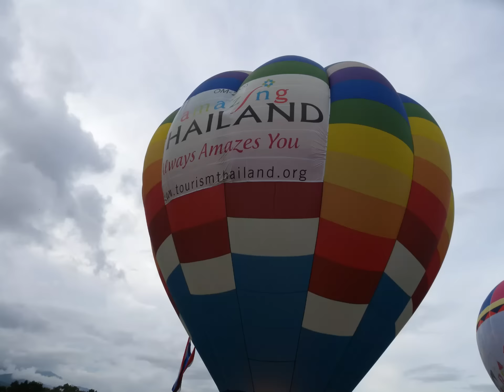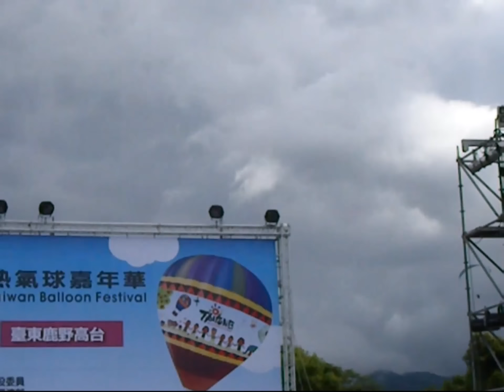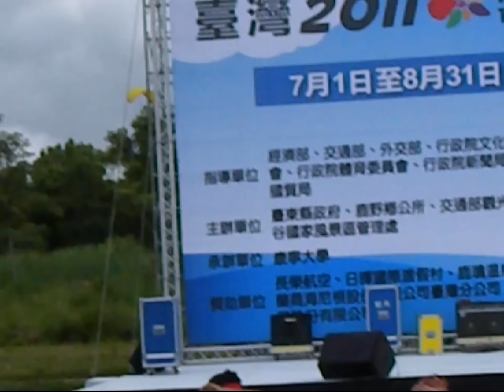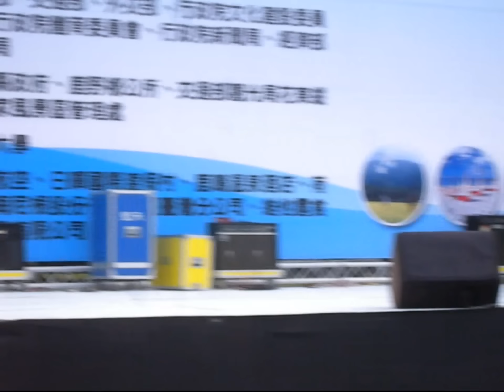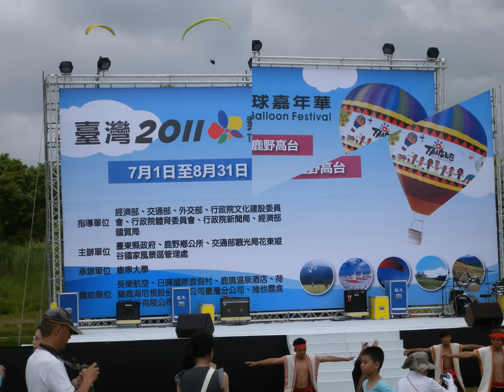2011台東國際熱氣球會.mp4